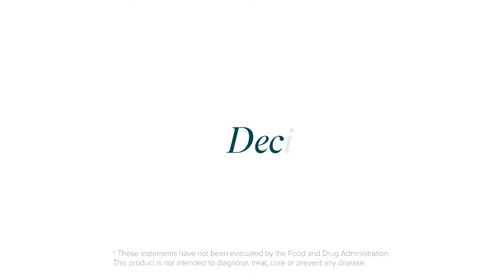Optimize Your Brain Power & Focus w/ Nootropic Elixir™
Nootropic Elixir™ is a delicious, ready-to-drink elixir that supports on-demand focus ​for cognitive performance, long-term support ​for brain health, and mental focus. Fuel your focus with Nootropic Elixir™ only from Isagenix.